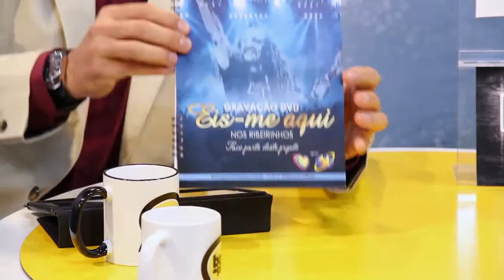Programa Bom de Papo 01/09/2015 - CID GUERREIRO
Programa Bom de Papo Tv TRIBUNA SBT Segunda a Sexta 13:15

-Entrevistado de Hoje: Cid Guerreiro